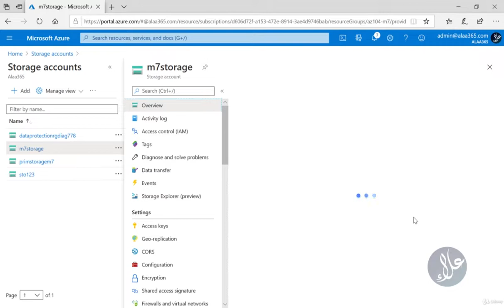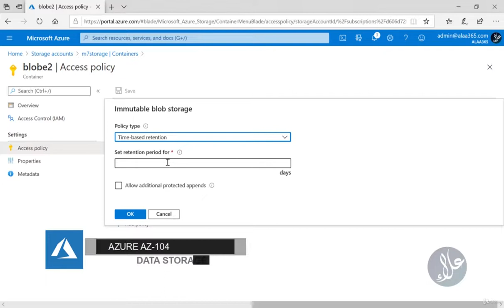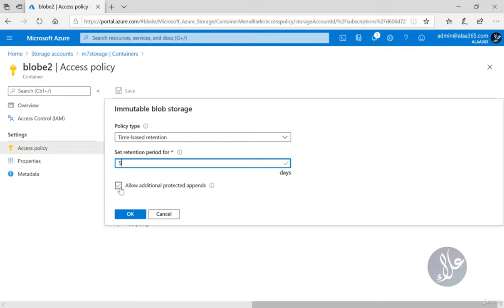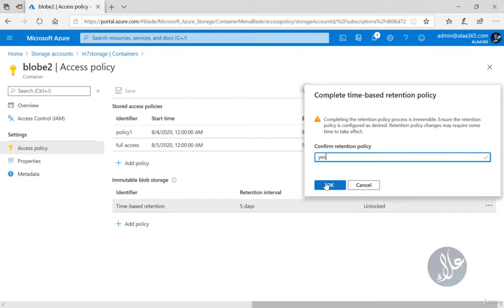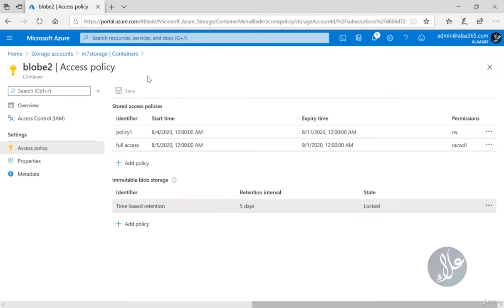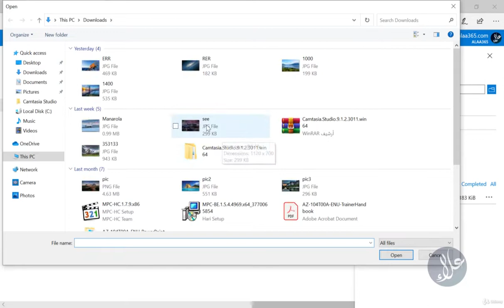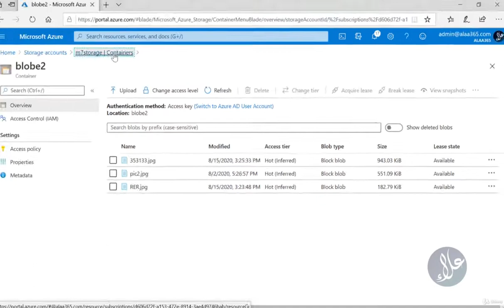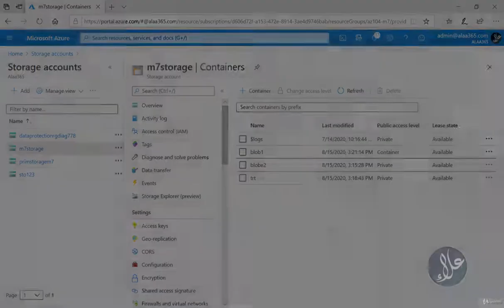Azure Immutable Policy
Immutable storage for Azure Blob storage supports two types of immutability policies:
    Time-based retention policies:  When a time-based retention policy is set, objects can be created and read, but not modified or deleted. After the retention period has expired, objects can be deleted but not overwritten.
    Legal hold policies:  When a legal hold is set, objects can be created and read, but not modified or deleted.

يدعم التخزين غير القابل للتغيير  نوعين من السياسات :

   -  سياسات الاحتفاظ المستندة إلى الوقت: عند تعيين سياسة استبقاء تستند إلى الوقت ، يمكن إنشاء الكائنات وقراءتها ، ولكن لا يمكن تعديلها أو حذفها. بعد انتهاء فترة الاحتفاظ ، يمكن حذف العناصر ولكن لا يمكن الكتابة فوقها.

 -   سياسات التحفظ على المعلومات حتى التقاضي: عند تعيين أمر تحفظ على المعلومات حتى التقاضي ، يمكن إنشاء الكائنات وقراءتها ، ولكن لا يمكن تعديلها أو حذفها.